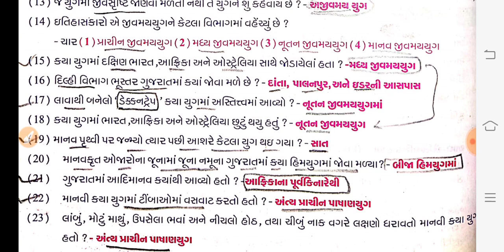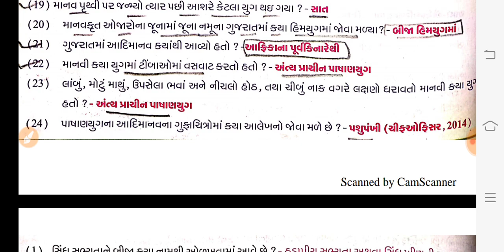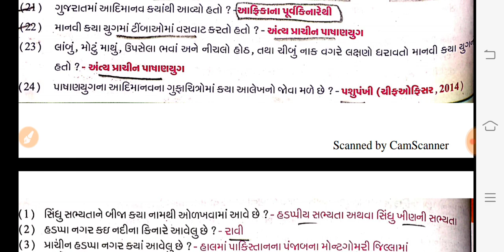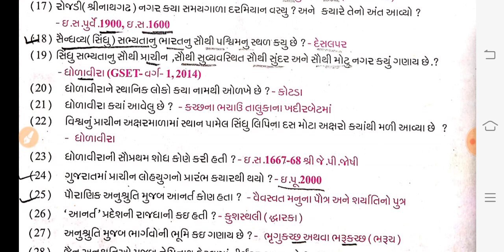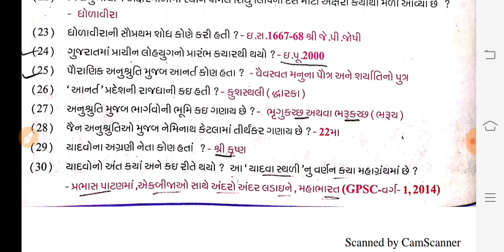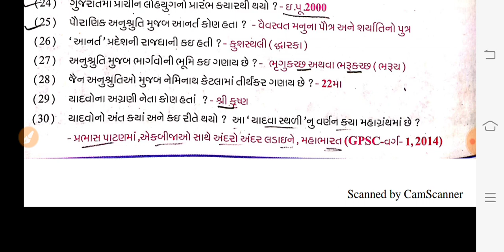ગુજરાતનો ઈતિહાસ - ૧ || Gujarat History || Gujarat No Itihas - Most IMP Material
ગુજરાતનો ઈતિહાસ - ૧ || Gujarat History || Gujarat No Itihas - Most IMP Material, Gujarat no Itihas in gujarati language, Gujarat History questions most useful, Gujarat State History in Gujarati Language, GSRTC Conductor Most IMP Material, Conducator paper solution 2019, Conductor Answer key 2019, Talati Bharati 2019, Talati Model Paper, Binsachivalay Exam material 2019